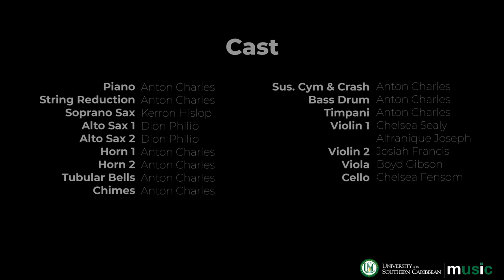USC mUSiC Orchestra - The National Anthem of T&T [Virtual Performance]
Here's to the beautiful twin islands we call home. Sweet, sweet T&T... 🇹🇹

Here, members of the USC mUSiC Orchestra perform the National Anthem of Trinidad & Tobago as we celebrate 59 years as an independent nation.

Saxophone solo: Kerron Hislop.
Music arranged and orchestrated by mUSiC student Anton Charles.
Original Music and Words by: Patrick S. Castagne (1962)

Visit Us:
University of the Southern Caribbean,
Maracas Royal Road,
St. Joseph.
Trinidad, WI